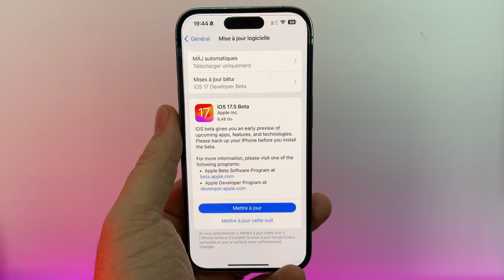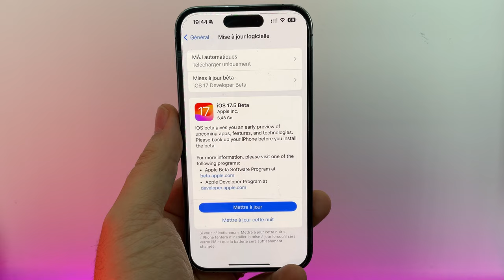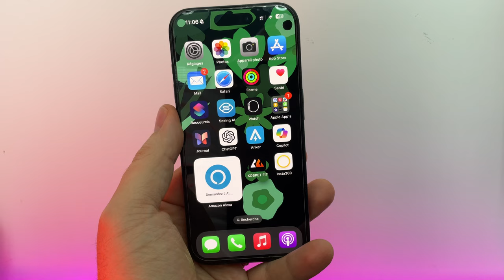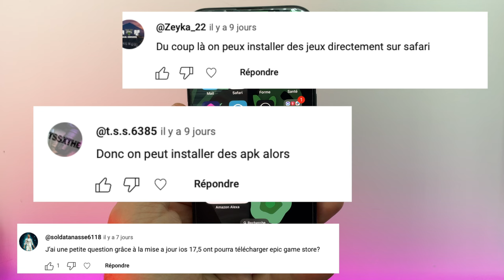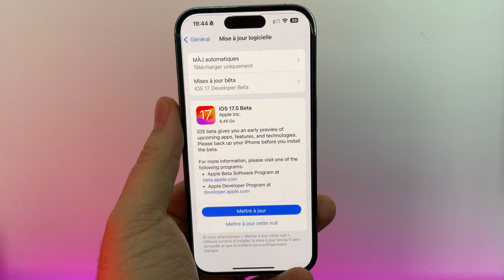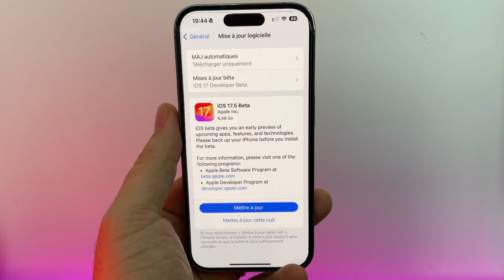iOS 17.5 beta2 est disponible ! on fait le point sur les commentaires précédentes et bugs iOS 17.5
Apple vient juste de lancer iOS 17.5 beta 2 . Exceptionnellement on fait le point sur les bugs de la version précédentes.
📊OFFICE POUR MAC
62%off CODE: AMT62